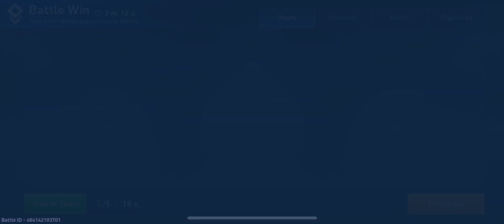Panther Railgun 16 | Mech Arena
First run with Railgun Panther.

It’s weaker than Longarm 12 Stalker:
- 3 bullets instead of 5
- longer reload
- less damage
- Panther can’t heal itself and dies much faster because of low health

A few things that are better than Longarm 12 Stalker:
- same damage at long and close distance
- non stop automatic reload
- Panther’s stasis barrier can be helpful to protect itself

Since I put Arc Torrent 12 on Stalker, I will use the Railguns on Panther until Voltaic RPG 16 will be buffed.